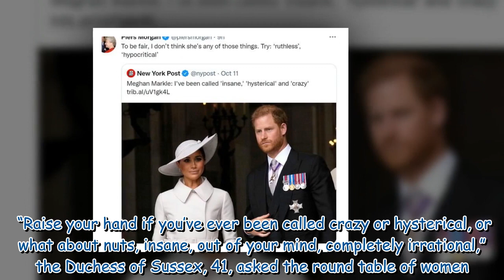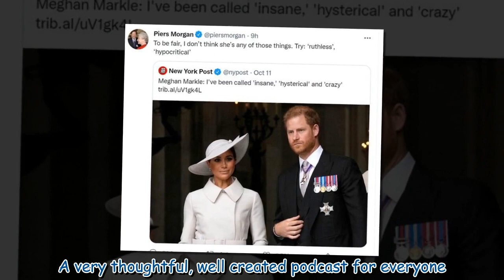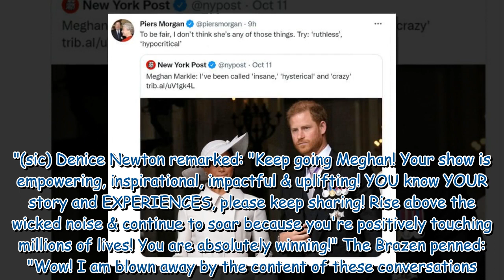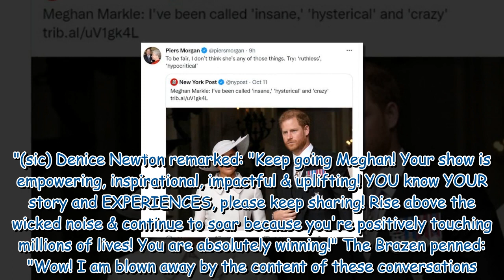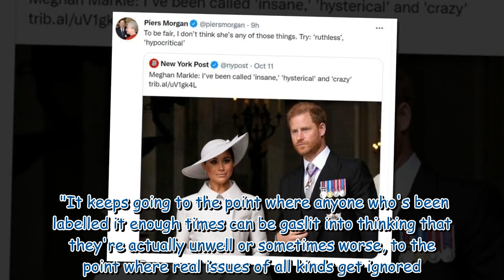Piers Morgan rejects Meghan's woes after 'hysterical' woman claim